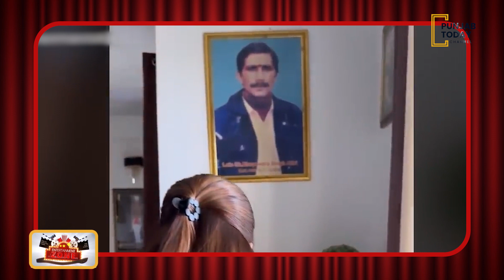Sapna Chaudhary Video: ਪਿਤਾ ਦੀ ਯਾਦ ਚ ਨਿਕਲੇ ਹੰਝੂ || Punjab Today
The emotional video of Haryanvi dancer Sapna Chaudhary is becoming fiercely viral on social media. Actually, in this video, Sapna Chaudhary is getting emotional after remembering her father.